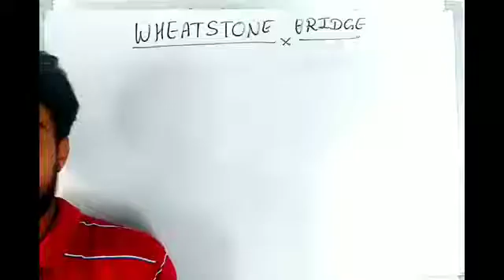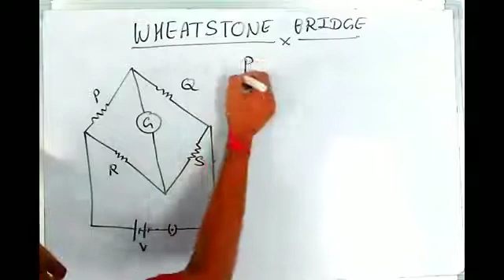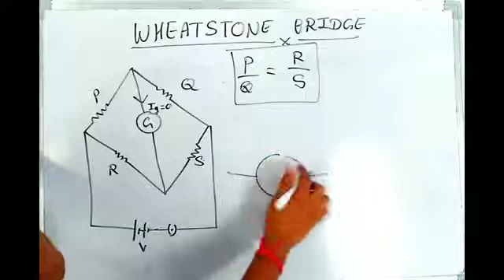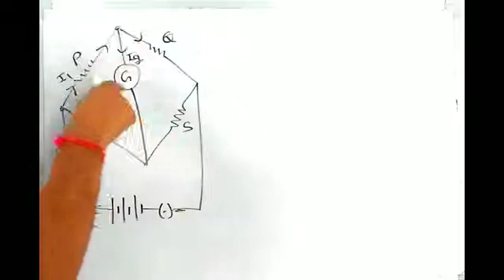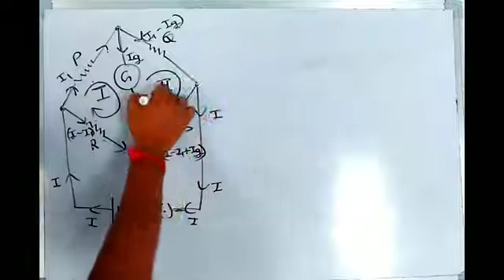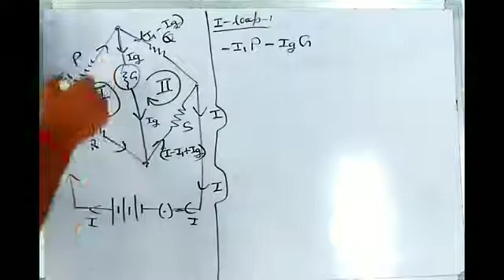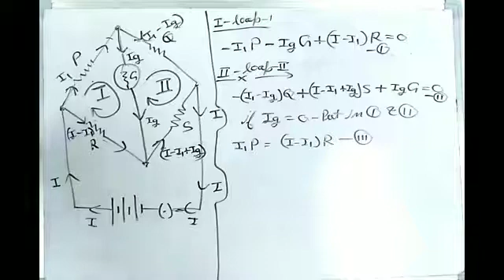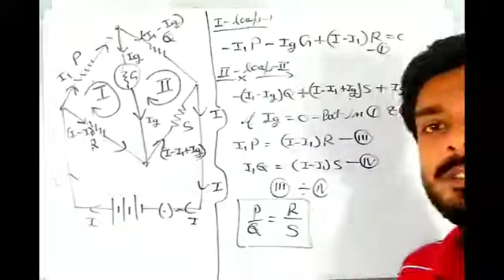XII Physics ELECTRICITY by NAVEEN MISHRA